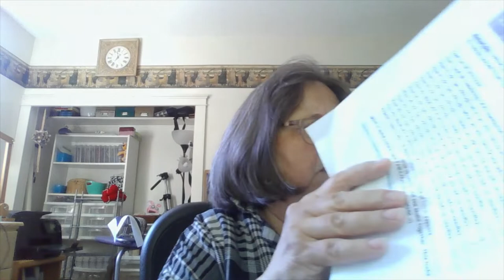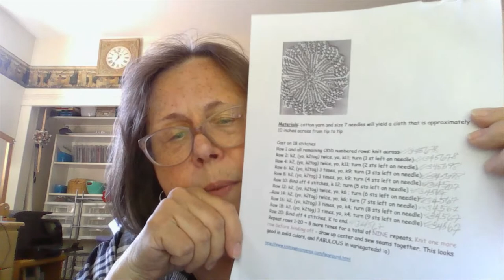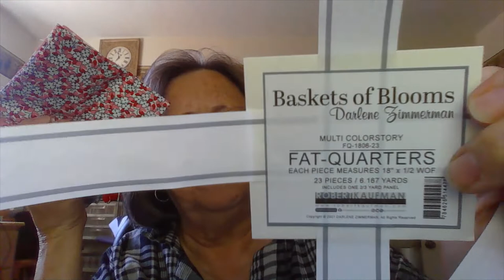52 Weeks of Dishcloths Week 16